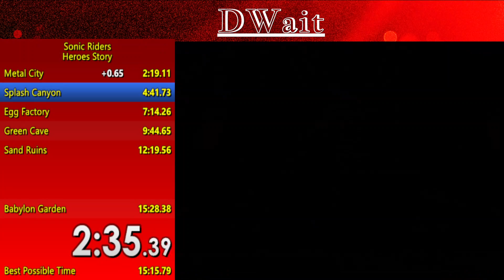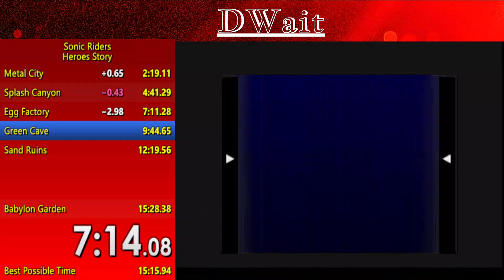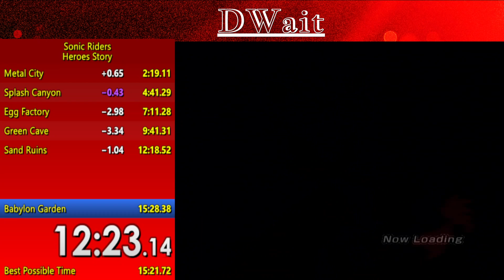Sonic Riders Heroes Story 15:22 on console!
Beats my src pb by about 10 seconds IGT!